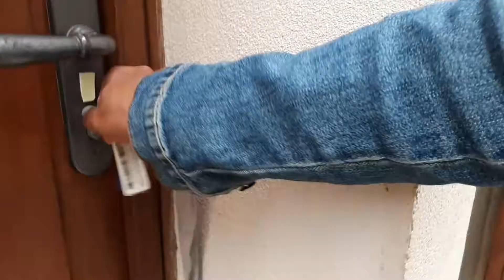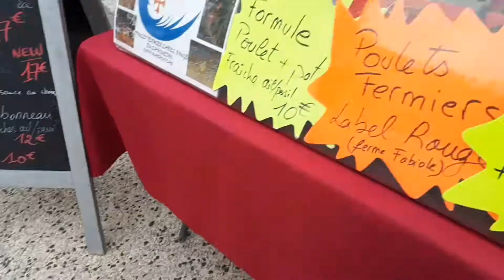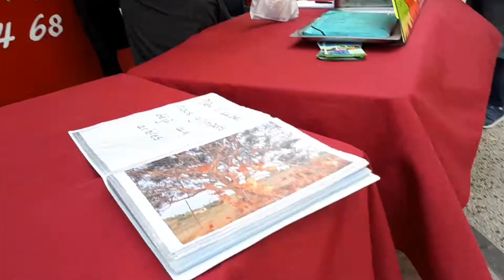Benda Berharga kami di Jual | Perancis Selatan